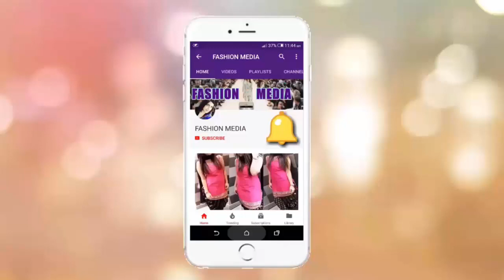Mehndi Designs For Hands Front Side 2017